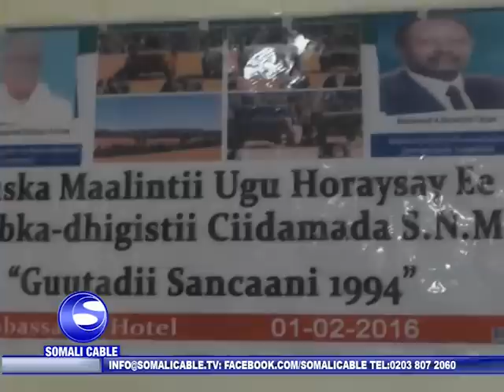WARARKA SOMALI CABLE 01 02 16